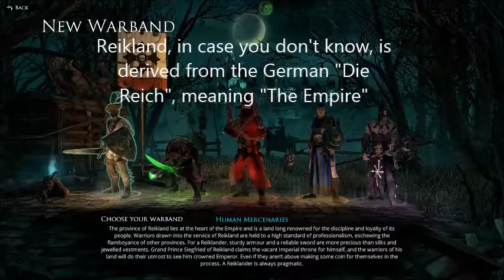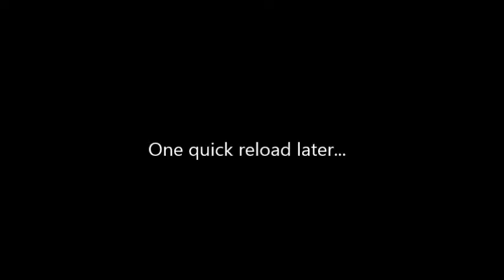Mordheim - a quick look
In this video, I take a look at another up-and-coming Games Workshop conversion.

As strategy games go, this one can be quite unforgiving at times, since there's no reloading, so basically, whatever happens, you're stuck with it... just like in the tabletop game. ;-)